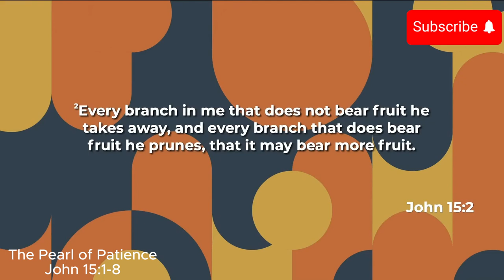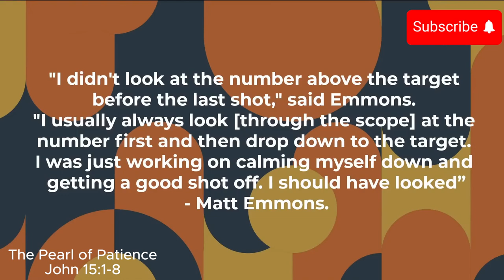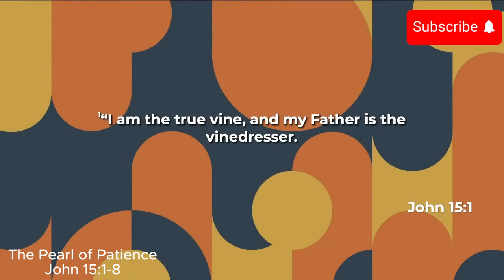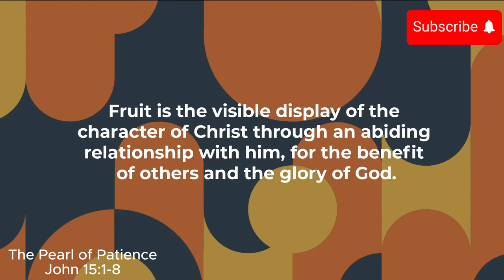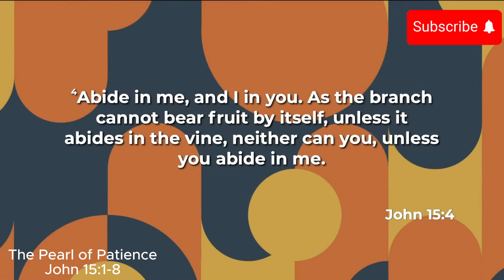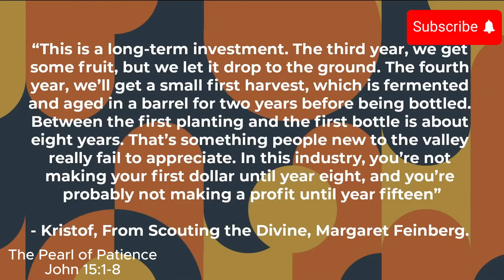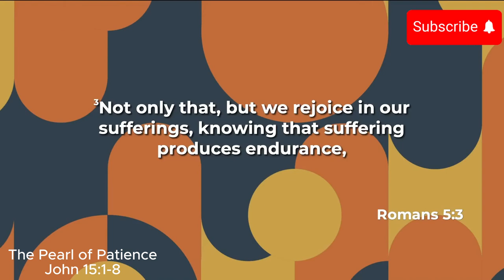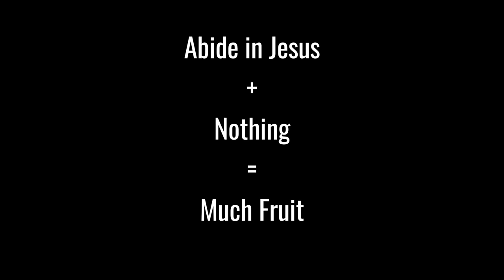Pastor Bryan Loritts | The Pearl of Patience | John 15:1-8 | Oak Cliff Bible Fellowship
A timeless message from Pastor Bryan about putting our trust only in Christ Jesus.
Abide in Jesus + Nothing = Much Fruit.

Thank you, Oak Cliff Bible Fellowship